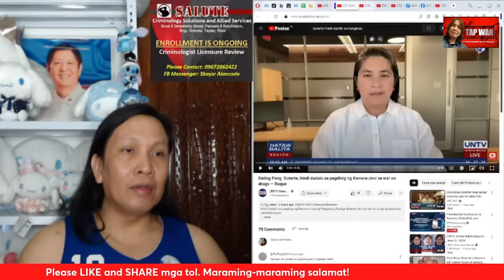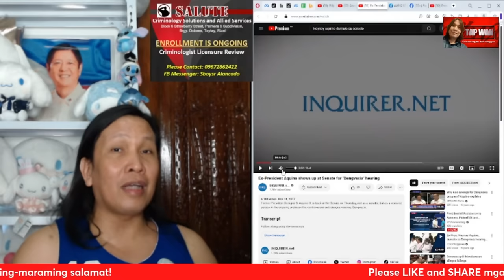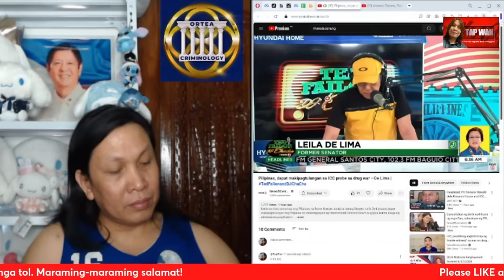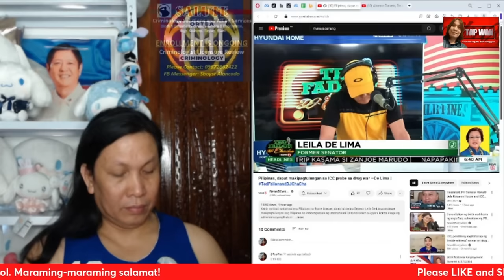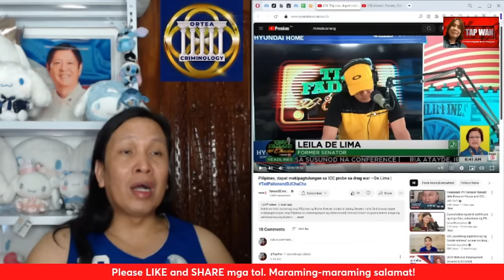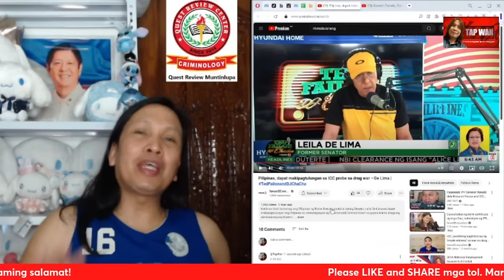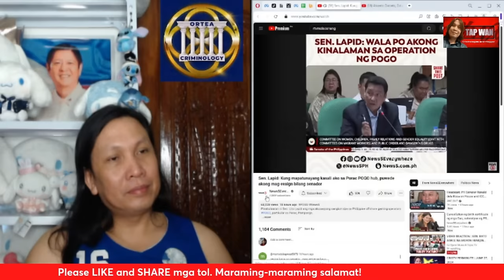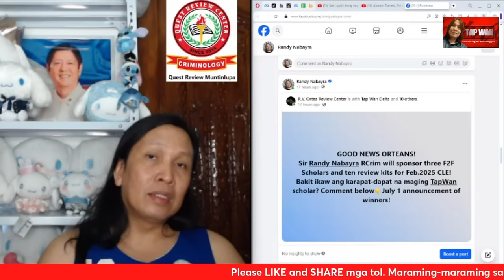Rodrigo Duterte at Ronald Dela Rosa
Mabuti pa si Leila De Lima hinarap ng buong-buo ang mga akusasyon sa kanya si Duterte at Dela Rosa, iwas-iwas na